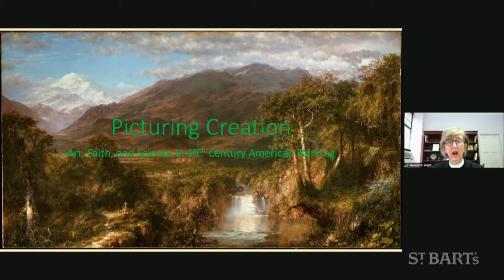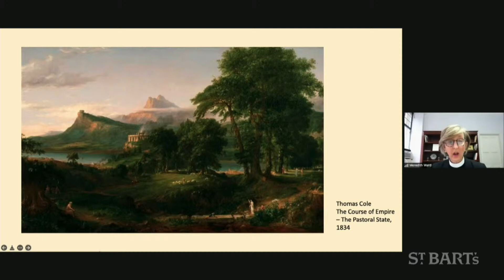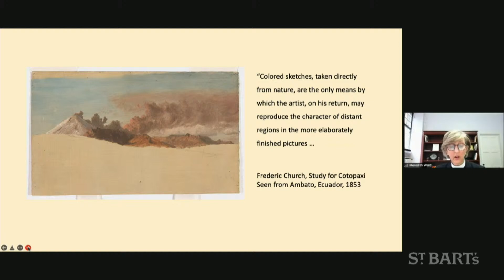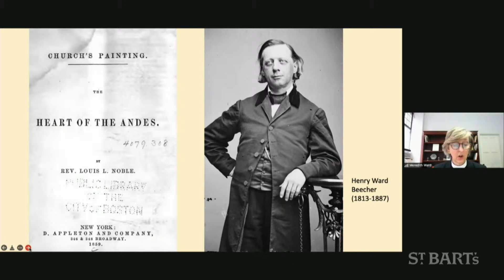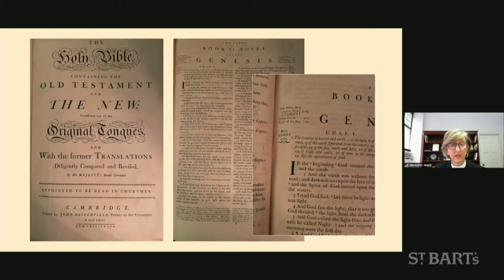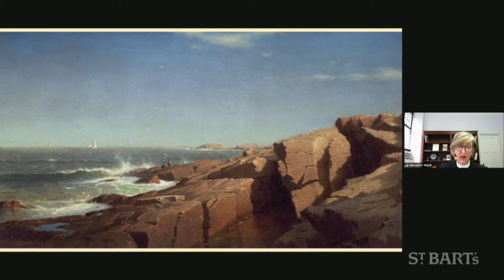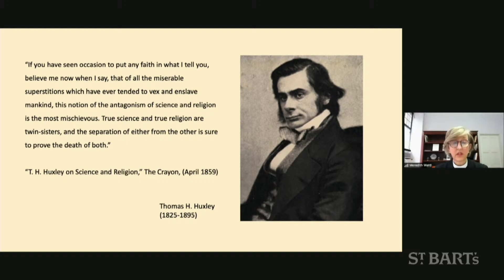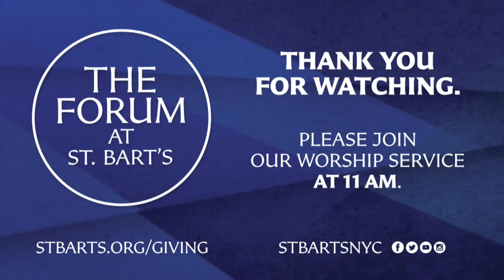Picturing Creation: Art, Faith, and Science in 19th c. American Painting | The Forum at St. Bart's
Art, faith, and science converge in the landscape paintings of 19th-century American artists. The Reverend Meredith Ward explores how artists sought to educate and morally elevate their audience with their artistic skill, until, at a certain point, faith and science suddenly seemed irreconcilable.